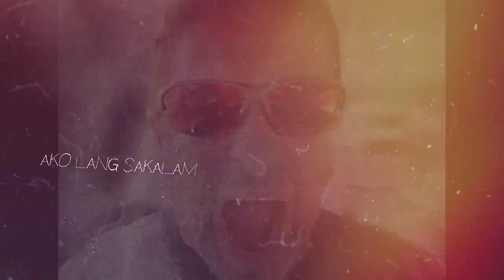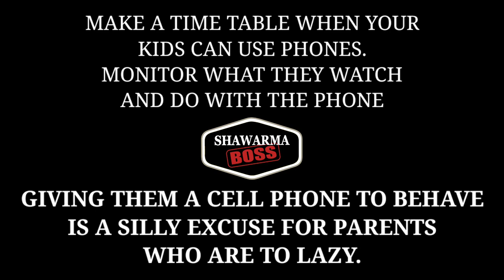DAHIL SA CELL PHONE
THIS IS WHAT HAPPENS AFTER 2 MIN. OF TAKING AWAY YOUR KIDS PHONE.  OMG...

TURUAN ANG MGA BATA...  GUMAMIT NG CELLPHONE NG MAAYOS AND SA LUGAR... MAGULANG HUWAG MAGING TAMAD..  NAGIGING EXCUSE NALANG NG MAGULANG PARA DI LANG MAGBANTAY NG BATA.